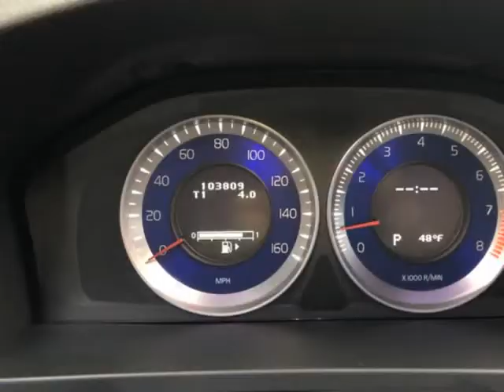2012 Volvo S60 AWD 4dr Sdn T6 R-Design (Portland, Oregon)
Millennium Motors
9321 SE Stark St
Portland